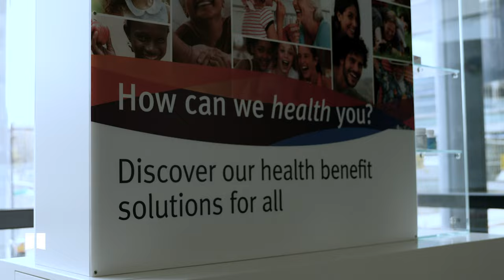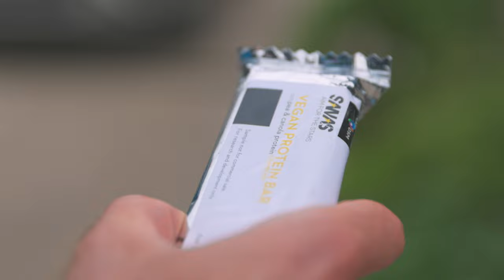Team DSM and DSM - Building on strong foundations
Ahead of the 2023 campaign, we caught up with DSM to talk all things about our brilliant title partnership and all of their continued innovations which help push the team to the next level.